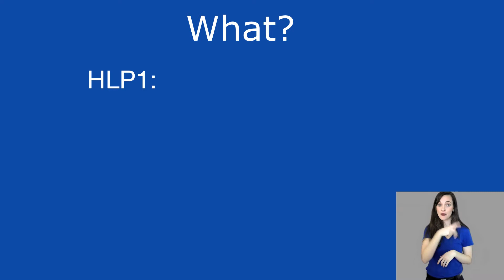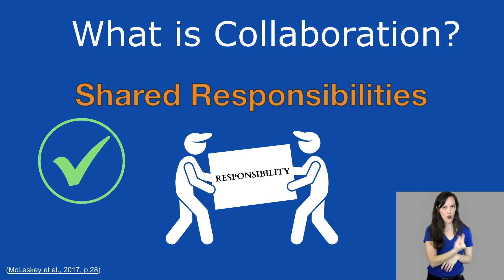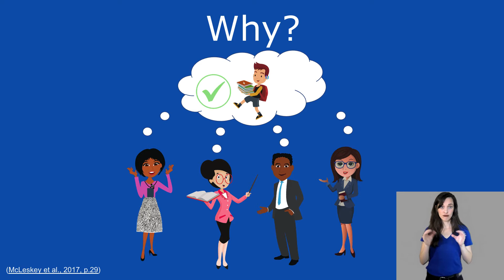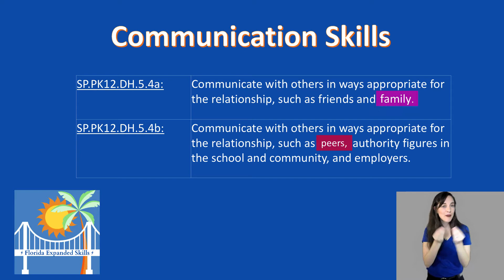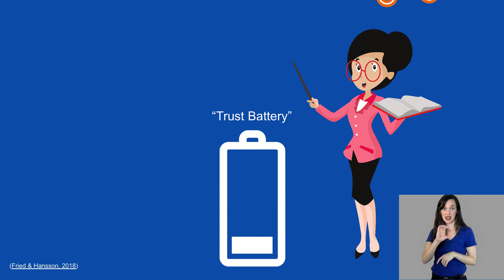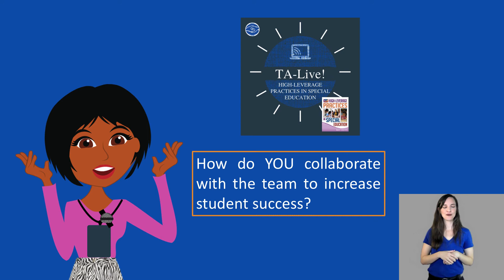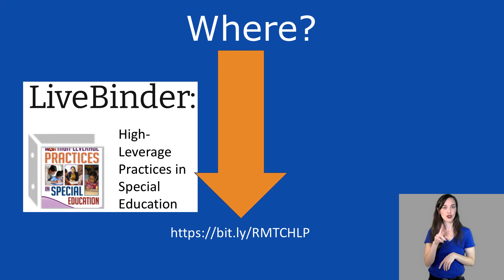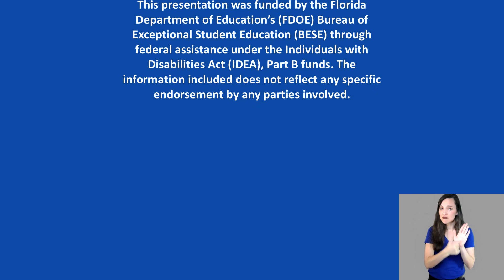TA-Live! HLP1 - Collaborate with Professionals to Increase Student Success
Join RMTC-D/HH as they review the first high-leverage practice (HLP) from the CEC and CEEDAR Center's publication "High-Leverage Practices in Special Education." HLP1 states, "Collaborate with professionals to increase student success."

Music written and produced by Samuel McIntire.